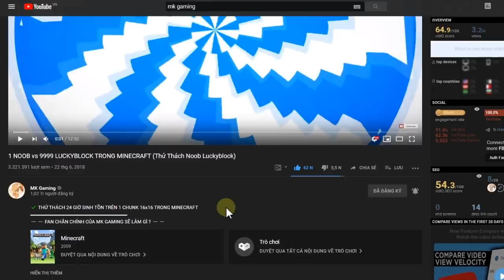SẼ THẾ NÀO NẾU TẤT CẢ CÔNG THỨC TRONG MINECRAFT BỊ ĐẢO LỘN !?!?